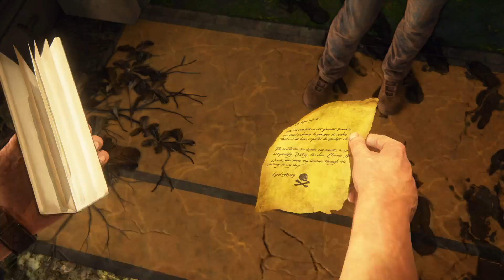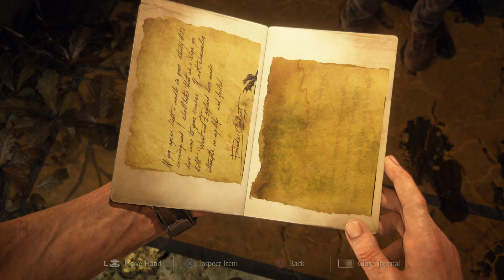Uncharted 4: A Thief’s End™_They Explode Too !